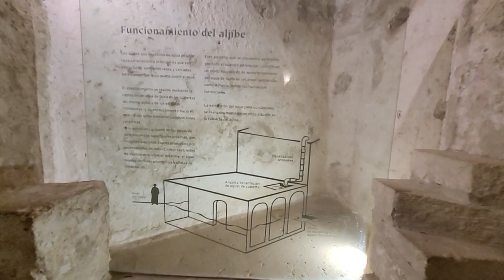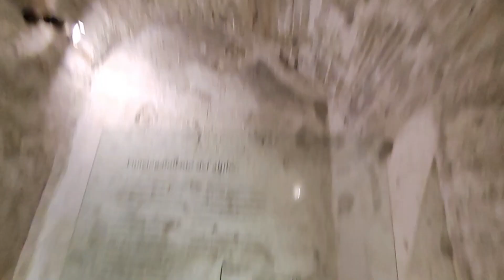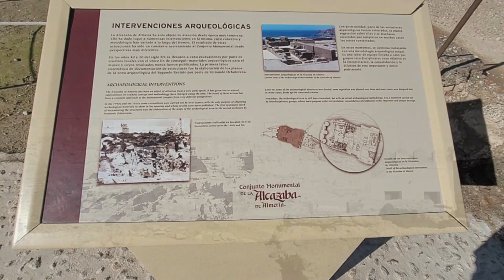La vie de camp à Alméria #06.005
Dernière vidéo : "C'est pas du Cinéma!"

pour ceux qui sont intéressé par le livre de mes amis Baraka vanlife